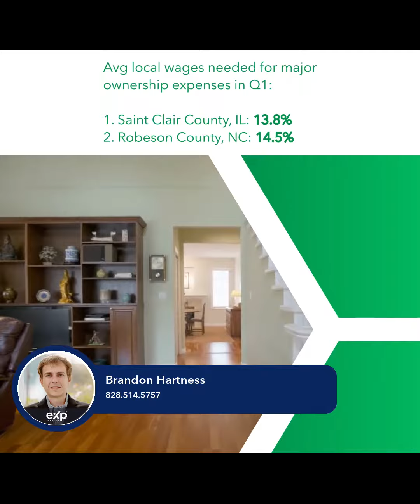Affordable US Counties in Q1 2023